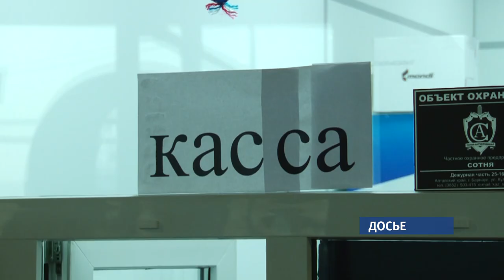Хоккейный клуб «Алтай» рискует остаться без зрителей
Оказалось, современная «Карандин Арена», где сейчас базируется клуб, не соответствует антитерростической безопасности. Такой вердикт вынесли правоохранители Барнаула после проверки площадки.